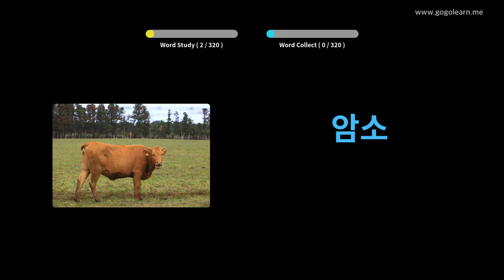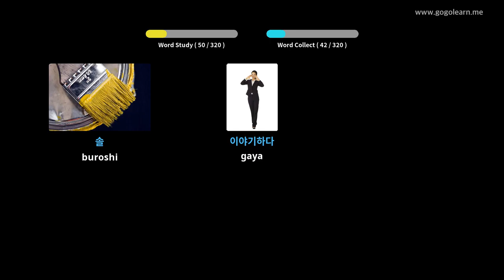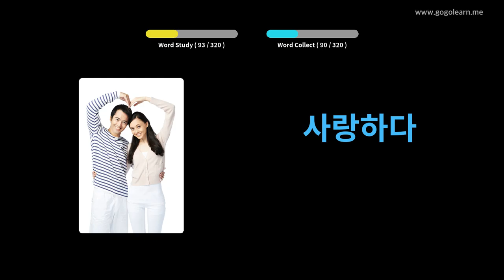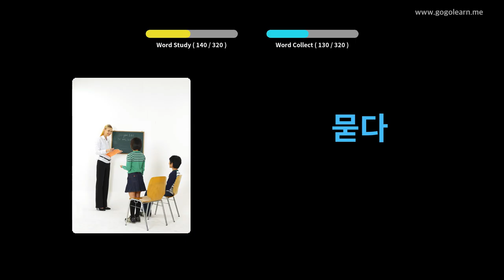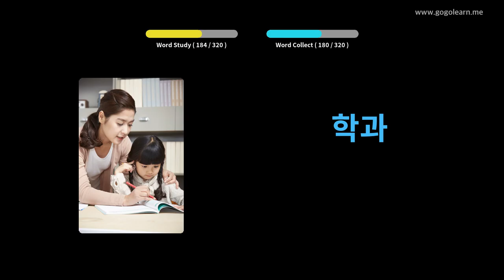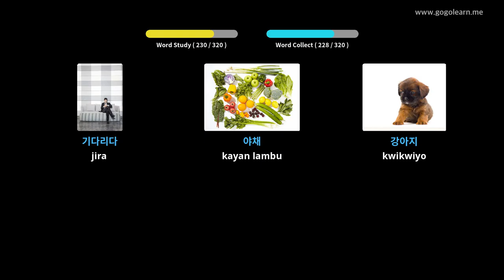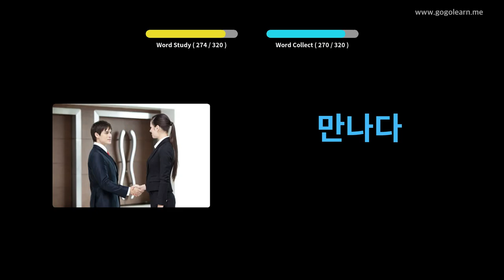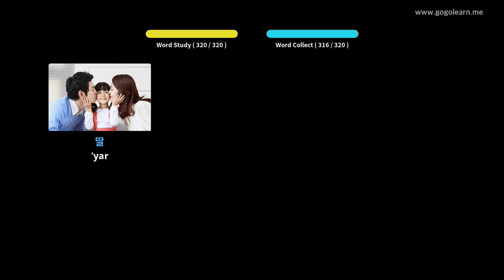Sauraren Kalmomi na Koriya ta Waya yayin Tuki | Golearn